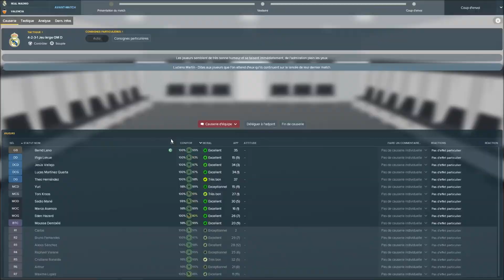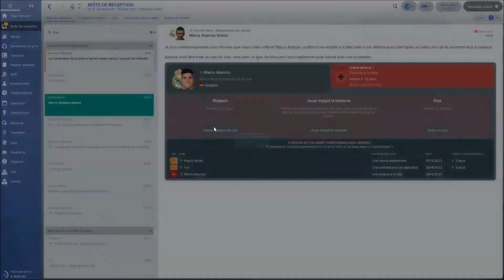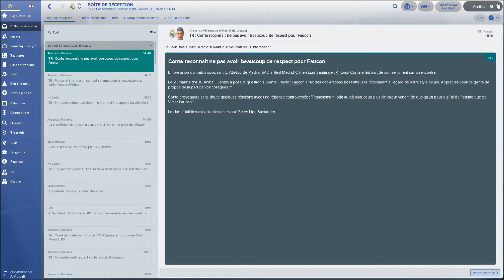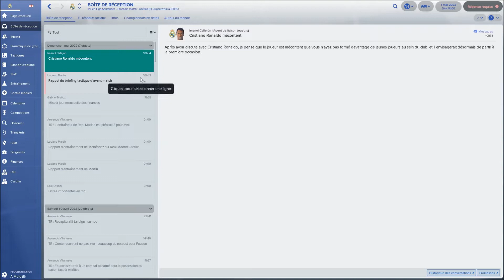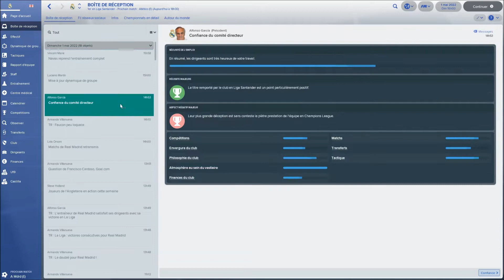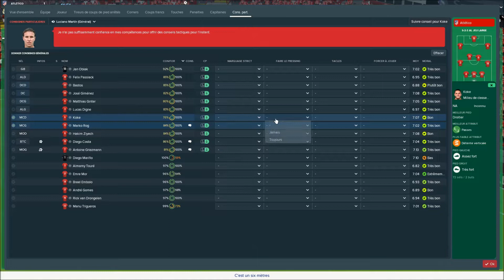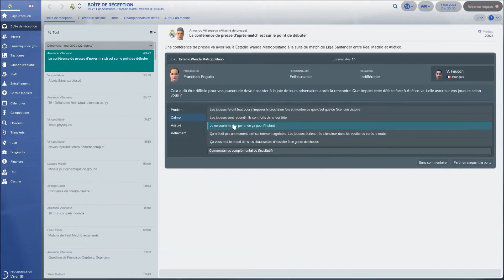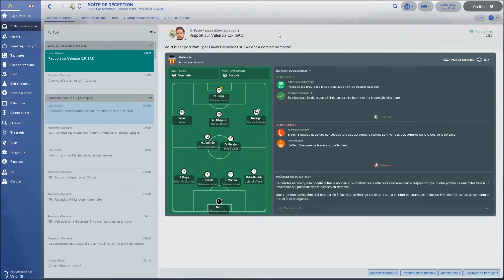Football Manager 2018 Real Madrid : Episode 67 Saison 5